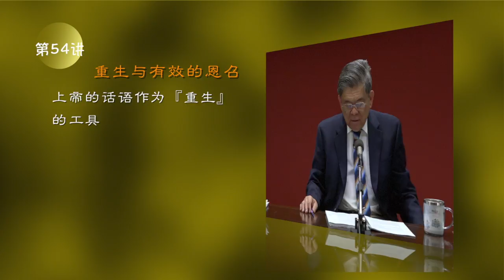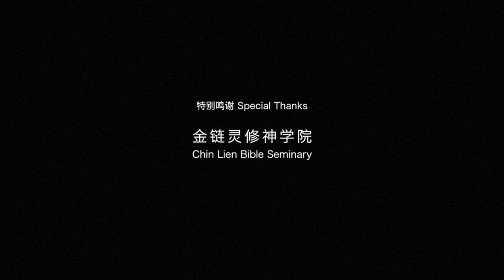第054讲 上帝的话语作为『重生』的工具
2009年至今于新加坡金链神学院 教导系统神学 【二十世纪神学巨人伯克富博士 (Louis Berkhof)
《导论 Prolegomena》《神论 Doctrine of God》《人论 Doctrine of Man》《基督论 Doctrine of Christ》
《圣灵论（圣灵施行救赎）Doctrine of Holy Spirit》《教会论 Doctrine of The Church》《末世论 Eschatology》。